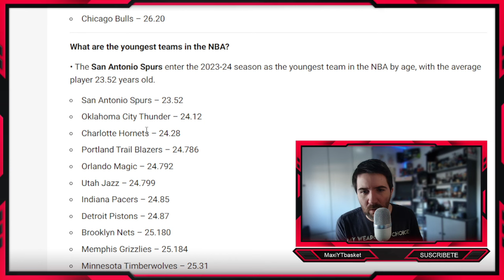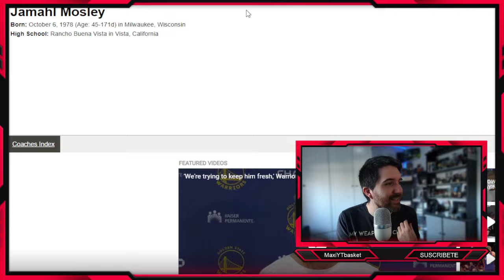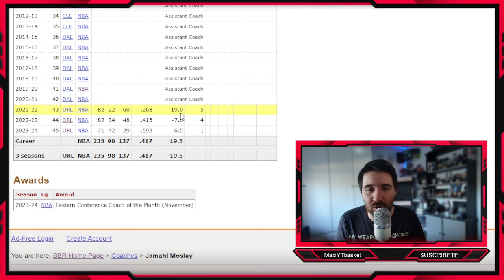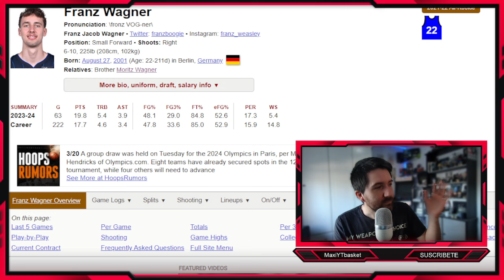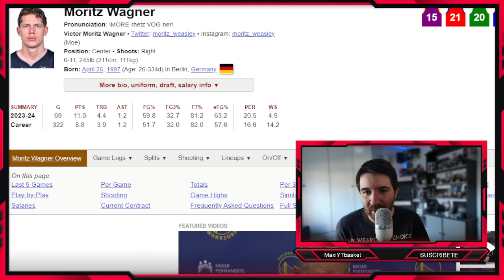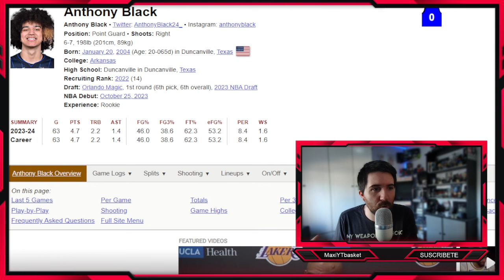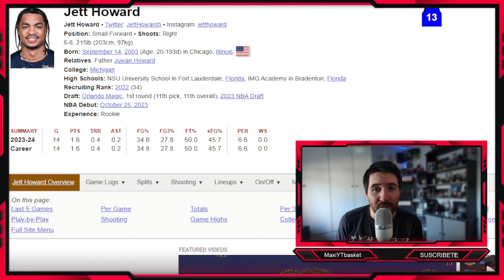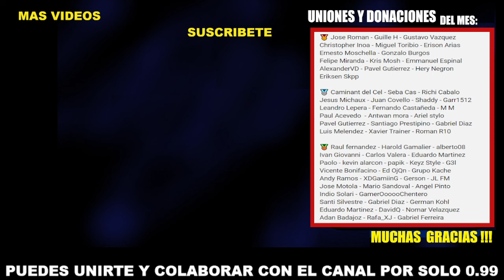Orlando Magic tiene el MEJOR NUCLEO JOVEN del Este 🚨💣 Dominarán la NBA 🔥 ULTIMA HORA NBA